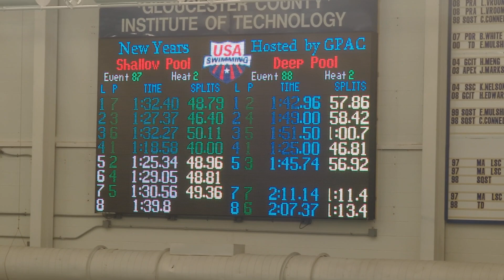Molly 100 fly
Lane 3. Third from the left.